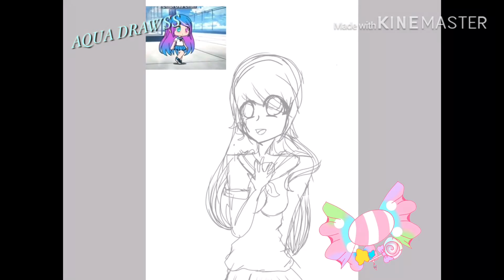For Chibi usa Chan